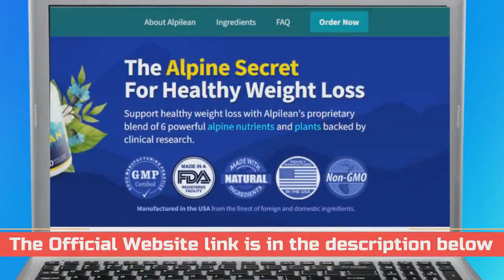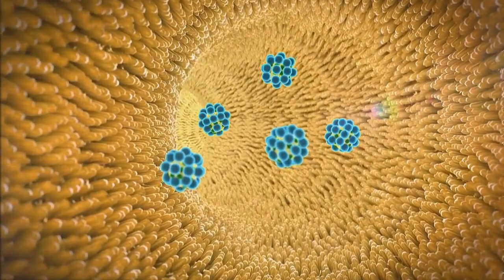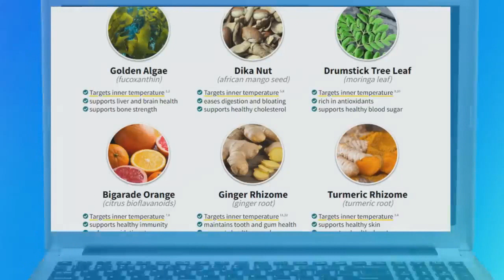ALPILEAN REVIEW - DON'T BE FOOLED! Alpilean Weight Loss Supplement Alpilean Reviews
Alpilean Benefits
• Supports weight loss
• Boosts metabolism
• Reduces inflammation
• Boosts immunity